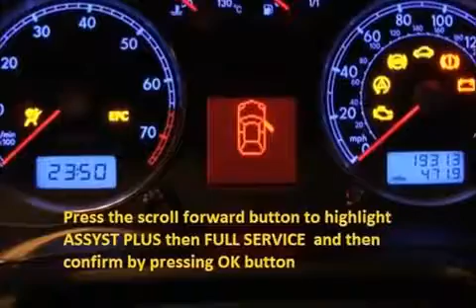FIAT PANDA 1990 07 2004 07 How to reset service light indicator